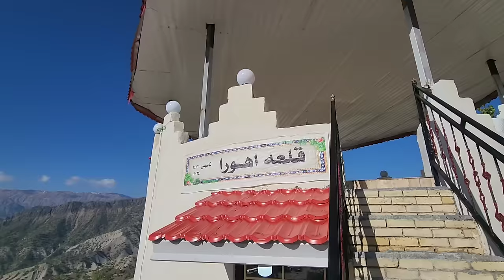The routine of a village woman in Iran. Zulikha bakes local bread after milking the goats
Dear viewers, welcome to Tir channel.  I hope you enjoyed watching this video

In the situation that Hassan, the father of the family, is in an unpleasant situation, he has gone to the city for examination and possible treatments.  After building the house and more rooms, Hassan has suffered from unbearable back pain. This type of back pain is very severe most of the time.  Hassan needs to rest in order to reduce the pain in his back.

Doctors have strongly recommended that Hasan not do hard and heavy work.  Hasan has been forbidden to take a simple walk, so he is having a hard time

In Hasan's absence, Zulikha has to take care of the children alone, while Zulikha is pregnant